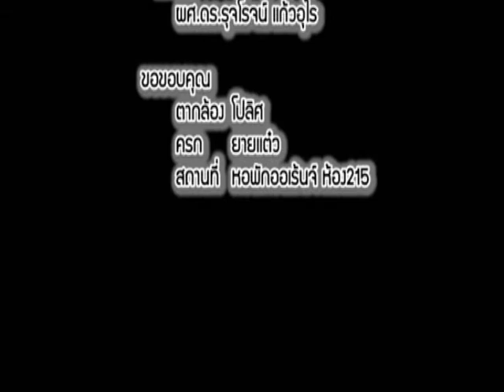ครัวกาก...กาก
ส่ง ดร.รุจโรจน์ แก้วอุไร คณะศึกษาศาสตร์ มหาวิทยาลัยนเรศวร